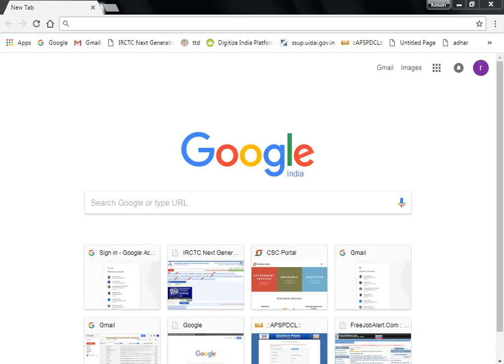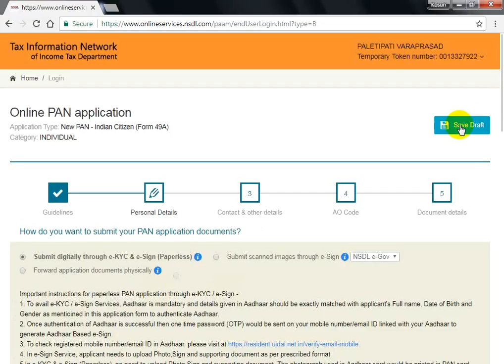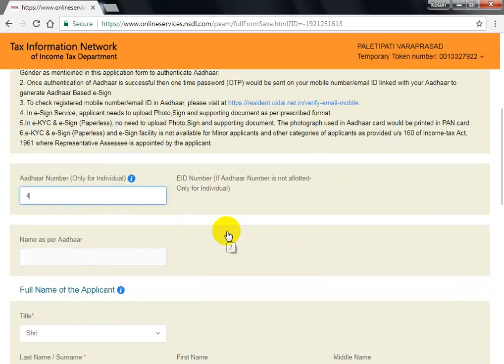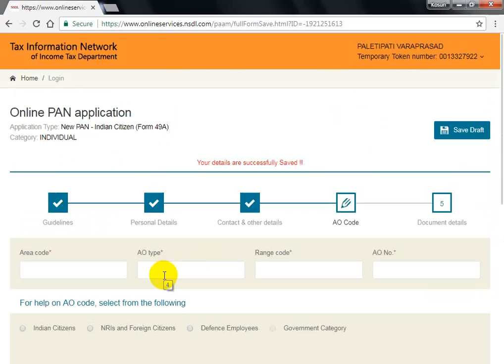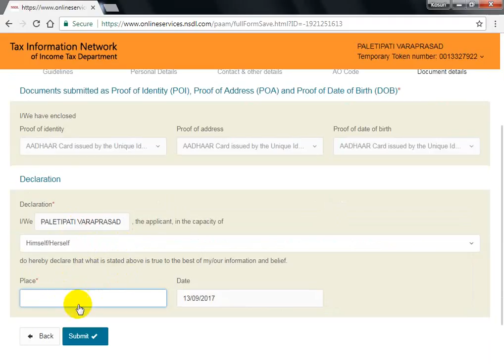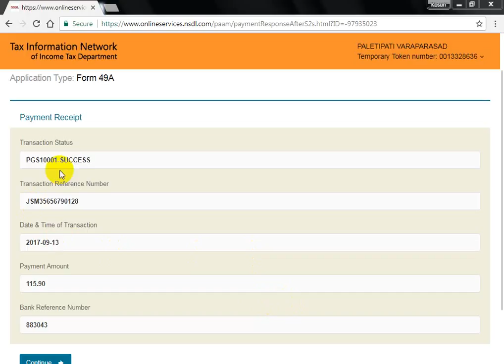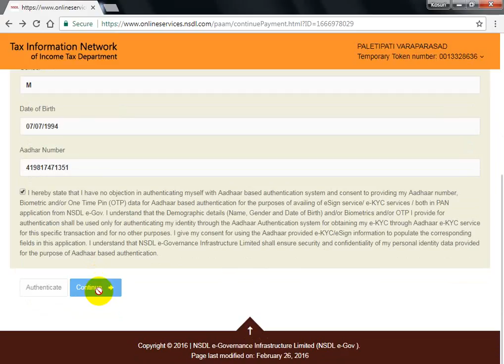How to apply pan card in online process